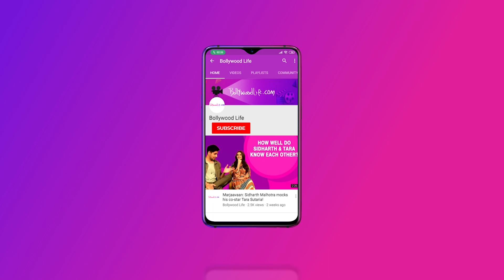Bipasha Basu and Karan Singh Grover spotted in Bandra, Urvashi Rautela flies for her next project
From Bipasha Basu and Karan Singh Grover spotted in Bandra to Urvashi Rautela flies for her next project, Shilpa Shetty visits a clinic and Nidhi Agerwal spotted in Hyderabad, we’ve got you covered on all the celeb spotting in the tinsel town today..

Time for some star gazing, fellas! Our hardworking paparazzi have been out and about capturing the stars in the city zipping past where you'd least expect them. While some are busy shooting across the city, others are hobnobbing with their pals, or enjoying their downtime.